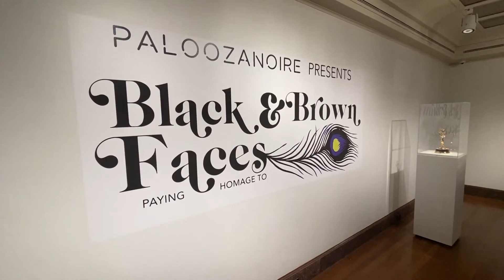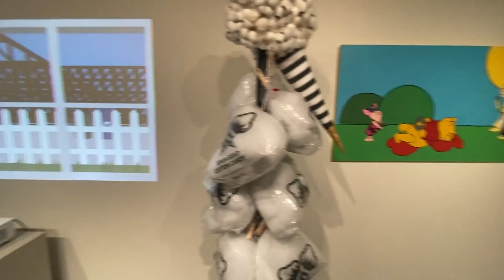CARTOON ART CONTROVERSY - NBC